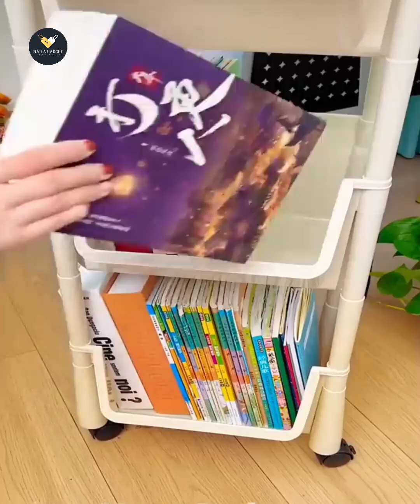New Gadgets] Kitchen Tools] Home Items] Smart Appliances Amazin Ideas] Makeup] Naila Gadgets]